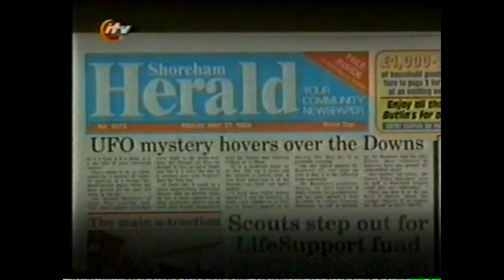Out of This World. Children's TV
The BBC introducing UFO's to the kids channel.